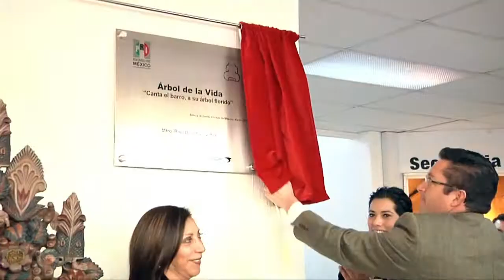Festejan mexiquenses 84 aniversario del PRI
Raúl Domínguez Rex, presidente del PRI Edomex, celebró el empuje y ganas de participar de la militancia tricolor para transformar a México. Esto durante el festejo de los 84 años del PRI, instituto político que ha marcado la historia de la nación.